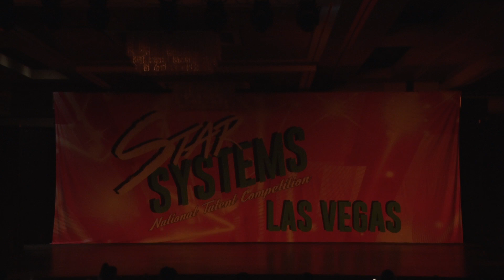Coco Saul - Issues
8th Overall
Age 12 Junior Contemporary Solo
Temecula Dance Company
Choreographed by Glen Meynardie
Starsystems Las Vegas Nationals 2019